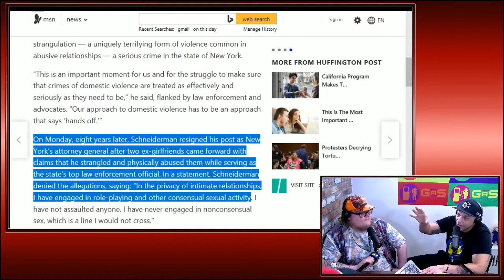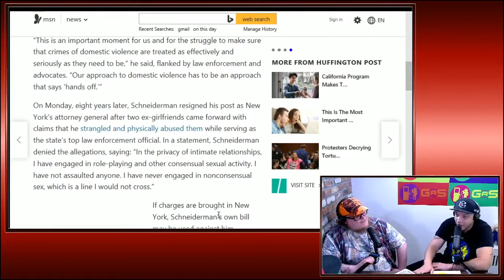The Schneiderman Breakdown - Real Ass Podcast #258 Highlight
In this highlight from the Real Ass Podcast, Luis J. Gomez and Zac Amico are joined by Chris from BK to guess the news. Ripped straight from the headline the guys give their best guess about what the embattled Attorney General is in trouble for.